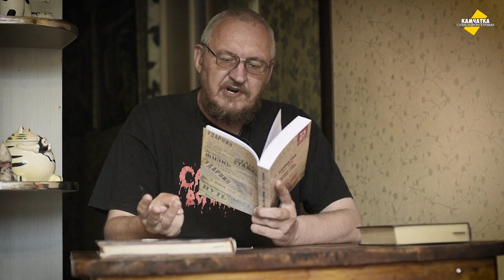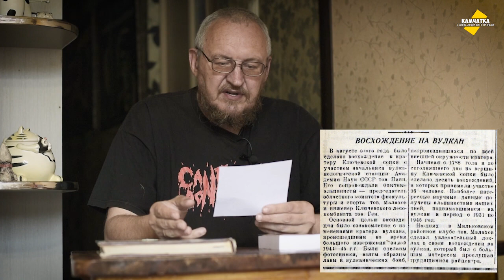УЖАСНАЯ КАМЧАТСКАЯ ГОРА ♥ ВЛОГИ КАЖДЫЙ ДЕНЬ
75 лет назад альпинисты в честь победы над Японией поднялись на Камчатскую гору — так когда-то называли самый высокий действующий вулкан Евразии…